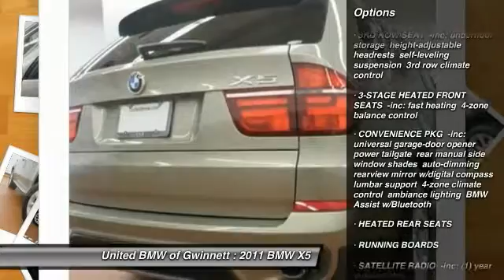2011 BMW X5 Duluth GA P33551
2011 BMW X5

BMW Certified with a 6 year/100,000 mile warranty! This 2011 BMW X5 xDrive35i Premium has a Platinum Bronze Metallic exterior and Sand Beige interior! This vehicle comes loaded with a Steptronic Automatic Transmission, Technology Package with Navigation, Convenience Package, Heated Front Seats, Power Front Seats with Driver Memory, Satellite Radio, iPod & USB Adapter, Heated Rear Seats, 3rd Row Seat, Running Boards, Roof Rails, 19 Wheels, and a Panoramic Moonroof. CARFAX 1-Owner! ONLY 42,472 Miles! CPOAll new for 2014, BMW is offering a new and improved CPO program! It's better than ever with a more comprehensive warranty that now also covers Navigation, Small Electronics, Cupholders, Headlights, and much more! This vehicle's warranty coverage has been extended, as it's now being back by BMW's 6-year/100, 000 mile CPO protection plan! Just like before, this vehicle has been inspected by a BMW-trained technician and we're holding it to the same high CPO standards! On top of that, we at United BMW stand behind our Certified BMW's by offering a 3-day Penske Promise that allows you the opportunity to return the vehicle within the first 3 days or 300 miles if you are not satisfied with your purchase! See dealer for additional information! CENTER OF EXCELLENCEBMW of North America has awarded United BMW with it's fourth consecutive Center of Excellence Award for 2014! United BMW is the only BMW dealership in Georgia to win this prestigious award! The Center of Excellence Award is reserved for dealers who distinguish their operation through exceptional performance, brand representation, and outstanding customer experience. This year, only 33 out of 339 BMW dealers nationwide were awarded the 2014 Center of Excellence! WHY BUY FROM US?United BMW is proud to offer the Southeast's largest inventory of Certified/Pre-Owned BMW's OPTION PACKAGESTECHNOLOGY PKG rear view camera with top view, park distance control Pricing analysis performed on 10/29/2014. - This 2011 BMW X5 4dr 35i Premium AWD SUV features a 3.0L STRAIGHT 6 CYLINDER 6cyl Gasoline engine. It is equipped with a 8 Speed Automatic transmission. The vehicle is Platinum Bronze Metallic with a Sand Beige Leather interior. - Air Conditioning, Climate Control, Cruise Control, Tinted Windows, Power Steering, Power Windows, Power Door Locks, Power Mirrors, Leather Steering Wheel, Power Drivers Seat, Power Passenger Seat, Memory Seat Position, Rear Air Conditioning, Wood Trim, Digital Info Center, Telescoping Steering Wheel, Steering Wheel Radio Controls, Sunroof, Moonroof, Driver Airbag, Passenger Airbag, Side Airbags, Keyless Entry, Security System, ABS Brakes, Traction Control, Dynamic Stability, Rear Defogger, Fog Lights, Intermittent Wipers, AM/FM, CD Player, Leather Interior Surface, Roll Stability Control, Rear Wipers, Tire Pressure Monitor, Child Proof Door Locks, Remote Trunk Lid, Navigation System, HID Headlamps, Vanity Mirrors, Cup Holders, Chrome Exhaust Tips, Adaptive headlights, Head-Protection System, Xenon - Contact Pre-Owned Internet Sales Department at or for more information. -